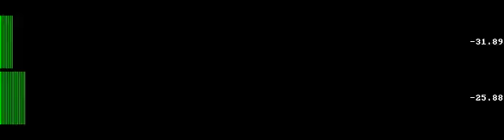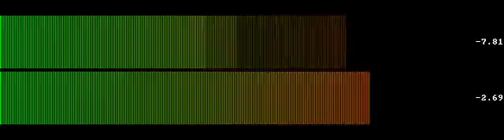Unveiling Soul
Unveiling Soul by Evgeny Teilor